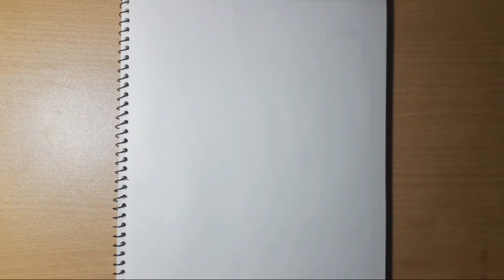Mosque drawing | Easy to Draw Masjid | Pencil Drawing Romjan Mubarak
► Used things
1.Pencil Name :
2.Tissue paper
3. Eraser